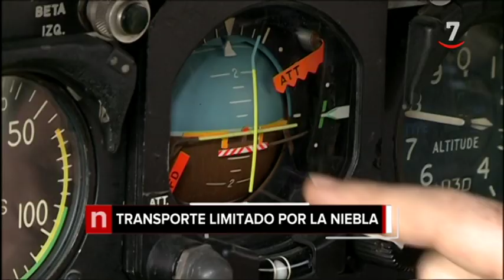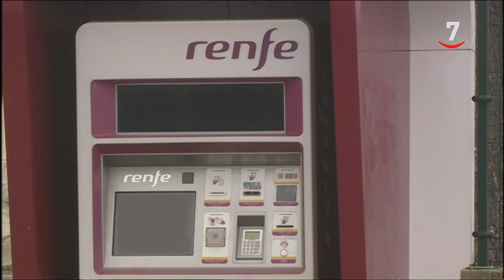Los titulares de CyLTV Noticias 14.30 horas (29/12/2019)